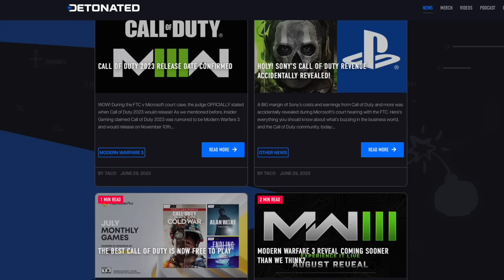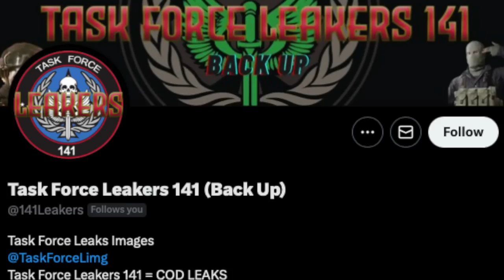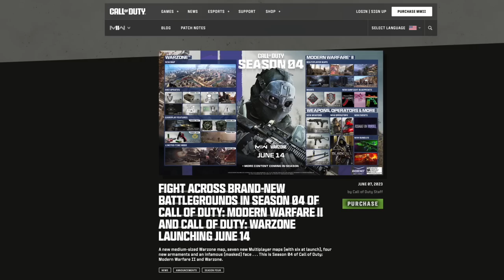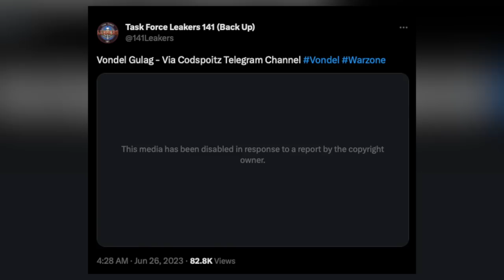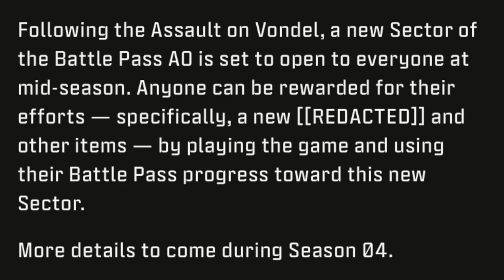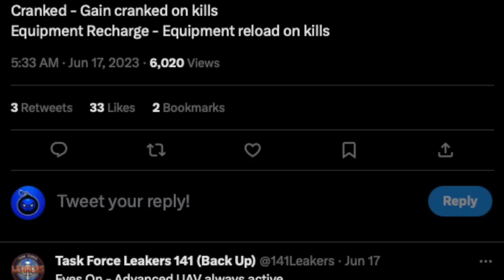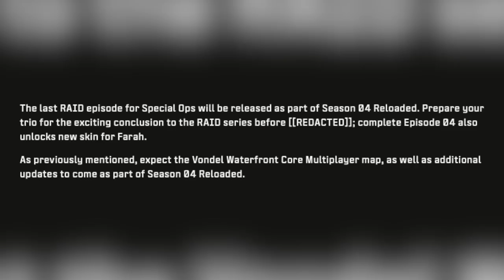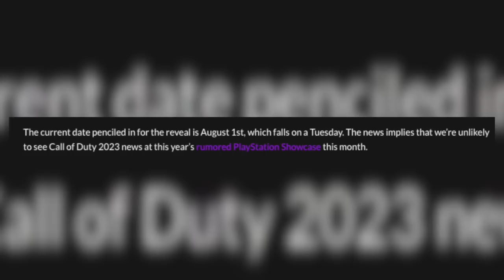Modern Warfare 2 Season 4 Reloaded Download, Content & Trailer Reveal…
Timestamps
0:00 - Introduction
1:13 - Start Time & Preload For S4 Reloaded
3:06 - Save Up to $250 Off a CUSTOM Gaming PC
3:50 - Trailers, Marketing & Blogposts Explained
4:43 - NEW 6v6 Map Coming in S4 Reloaded...
5:32 - 2 More Gunfight Maps Also Releasing?
6:02 - Vondel BR Support & Early Gulag Gameplay
6:43 - Decontamination Stations Returning in WZ 2
7:09 - Occupation Public Scan & New Quest Coming
7:54 - NEW Battlepass Expansion Sector in S4R
9:16 - The Boys Crossover Operator Packs Soon
10:20 - 2 NEW Modes For MWII Multiplayer!
11:32 - The New DLC Shotgun Coming in S4R
11:55 - Mystery DLC Weapon Possibly Revealed
13:07 - RAID Episode 4 Finale & Cliffhanger
13:47 - FREE Farah Unlock & Hadir Rumors
14:41 - Modern Warfare 3 Teasers in RAID Ep 4?
15:36 - What's Coming to DMZ in S4 Reloaded
16:49 - Closing Statements

                                           💣 ~dkdynamite~ 💣